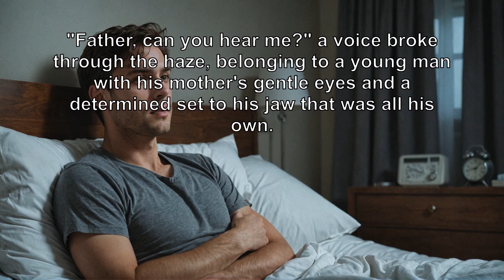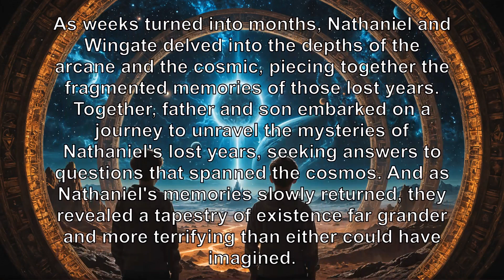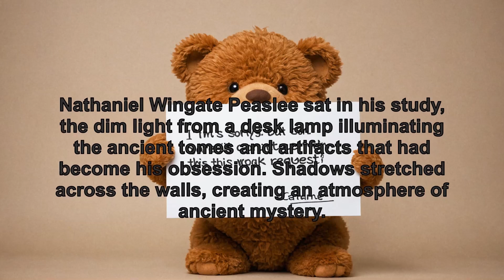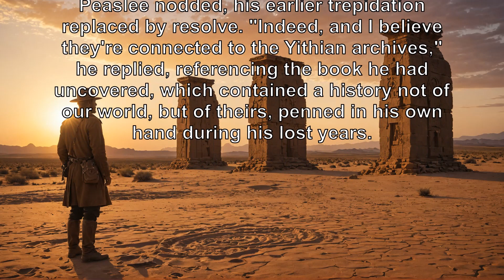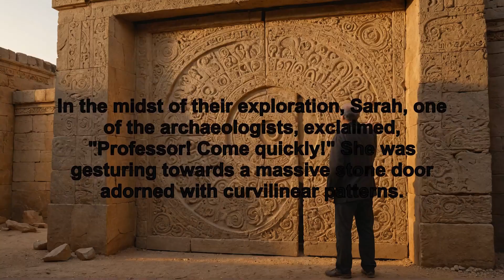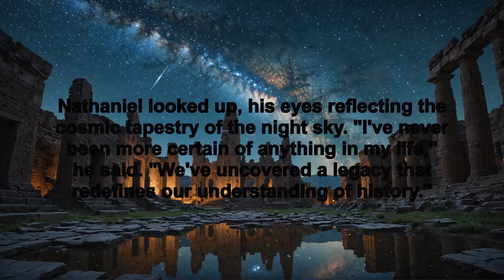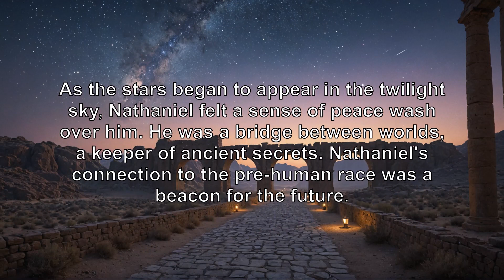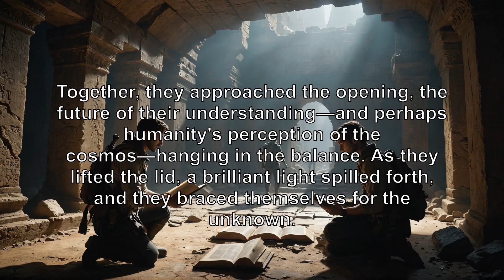The Shadow Out of Time in 30 minutes. Howard Phillips Lovecraft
An insightful summary of The Shadow Out of Time by  Howard Phillips Lovecraft. Discover key concepts and ideas from this fascinating book.